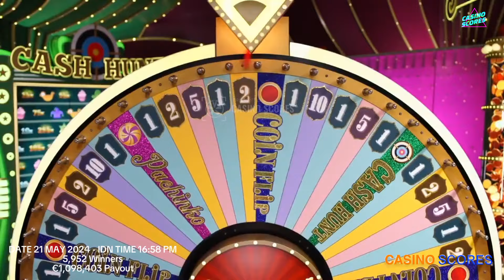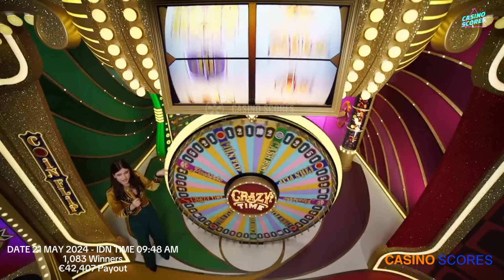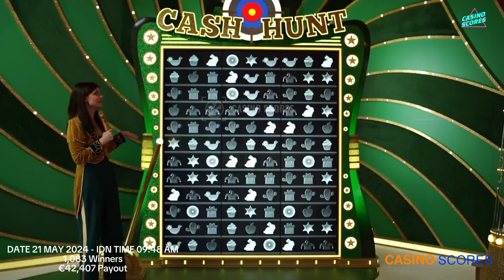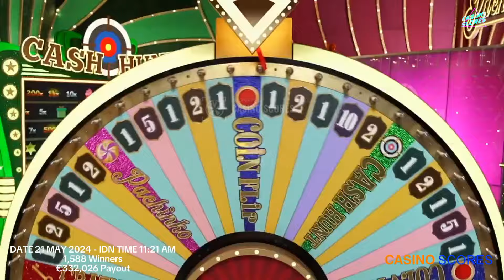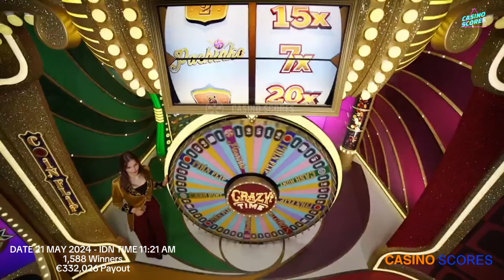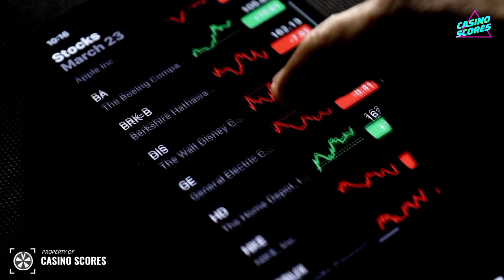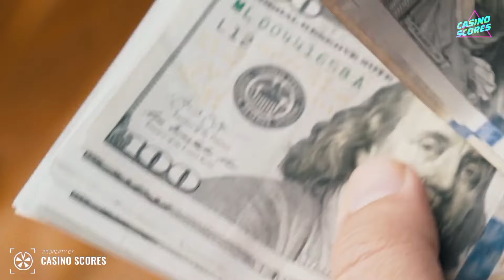Crazy time big win today, Oh My God !! 1500X, 700X, 500X And Others! Topslot 15X !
Video title : Crazy time big win today, Oh My God !! 1500X, 700X, 500X And Others! Topslot 15X !